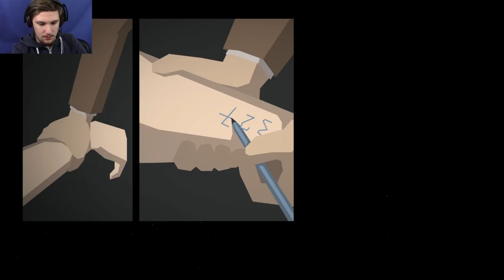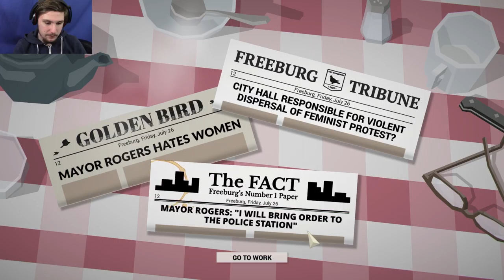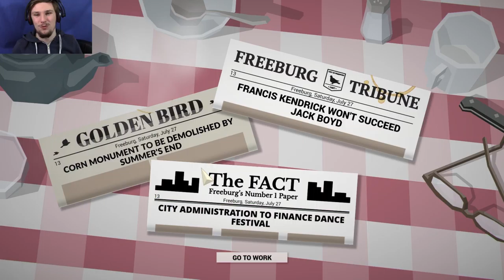ORDER IN THE COURT | This Is The Police #5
Things Are Getting Harder At The Freeburg Police Station. Tensions Are Rising.